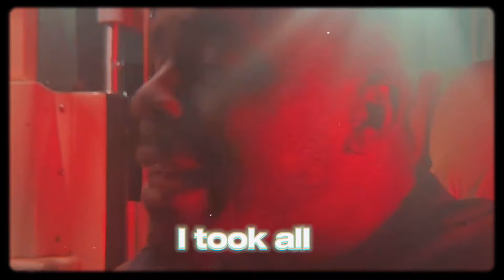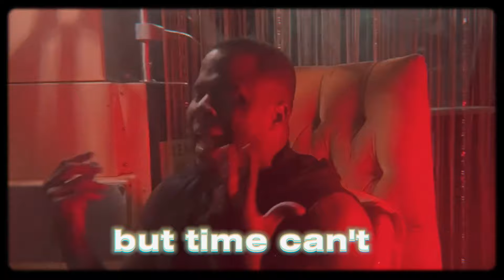Ventilate official " lyric video "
one of the first songs i recorded when i came home. i been holding out on this one because its real moments behind the words. song is now available on every platform.

shot by rock solomon @Mixdeity
recorded at str8offtheboat in atl